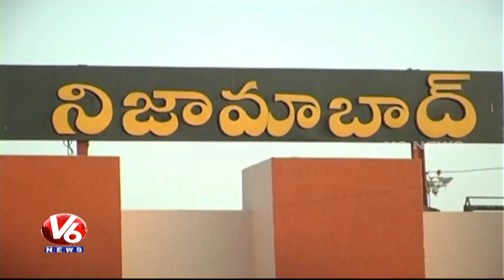Pocharam Srinivas Inspects Sriram Sagar | Slams Congress Over Irrigation Projects | V6 News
Telangana Agriculture Minister Pocharam Srinivas Inspects Sriram Sagar And Slams Congress Over Irrigation Projects.